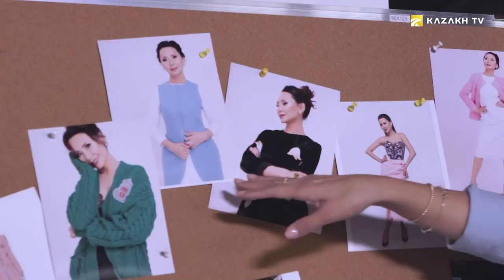Динара Сатжан. «Qazaq Life: Сән» с Баян Максаткызы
«Qazaq Life: Сән» с Баян Максаткызы №14

Телеведущая, которая одна из первых поверила в казахстанских дизайнеров. Будучи fashion продюсером, она познакомила широкую общественность с такими брендами, как Аида Кауменова, Наиль Байкучуков и Бибисара.
Сегодня Динара обладатель собственного бренда DS, который выпускает женские и мужские спортивные костюмы, свитшоты, жилеты и много другое. Основательница бренда проверяет качество продукции на себе, и считает, что главное в одежде – это идея.